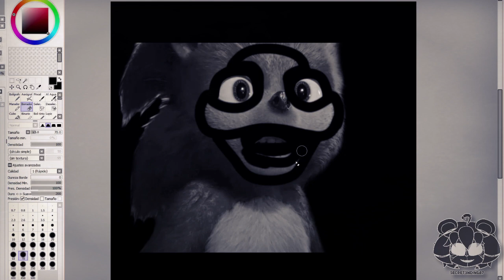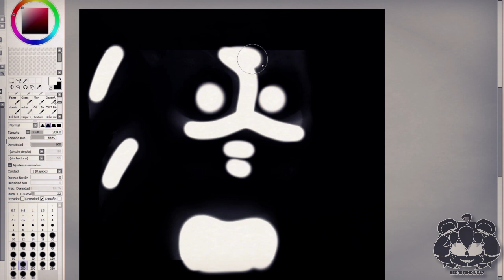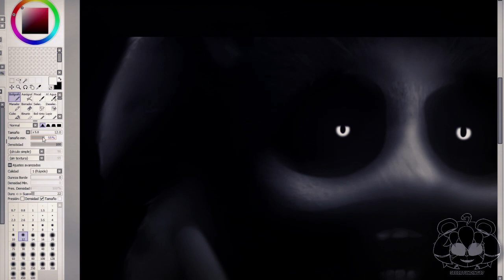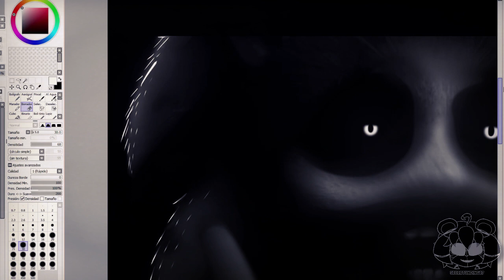No More Innocence | Speed Edit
No More Innocence